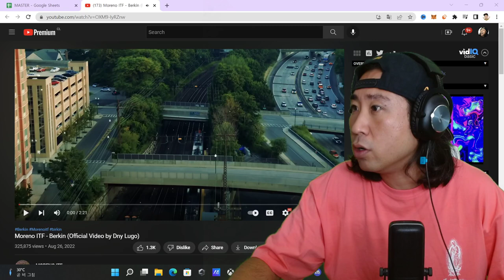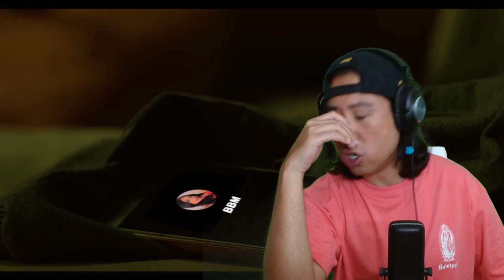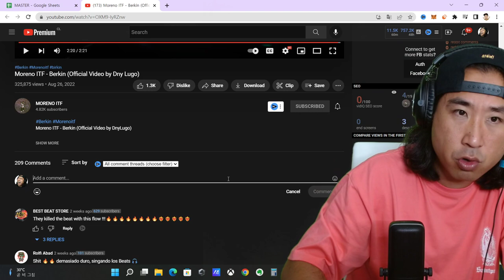EL JEFE DEL DRILL 😱🔥 Coreano Loco Recomendado 💯 Moreno ITF